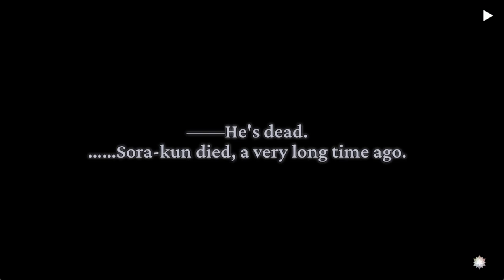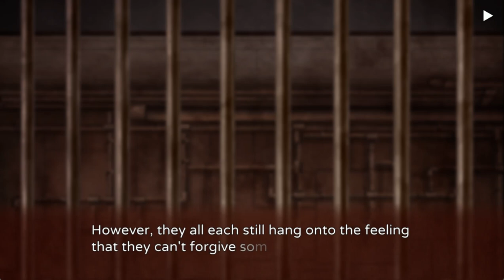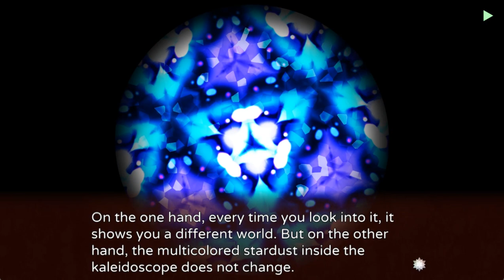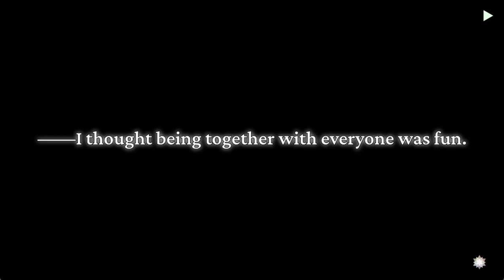GENSOU ROUGOKU NO KALEIDOSCOPE 10TH GAME KARIN PT1